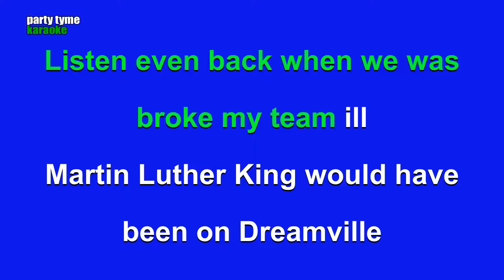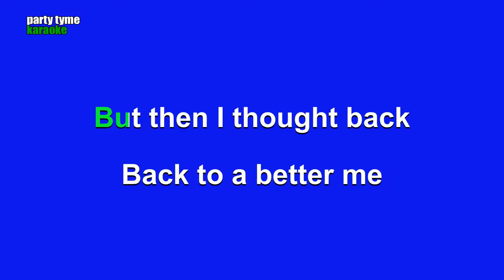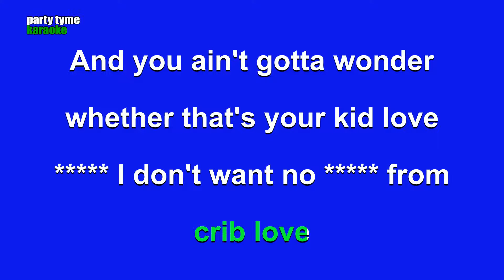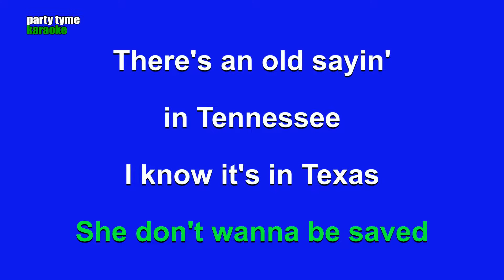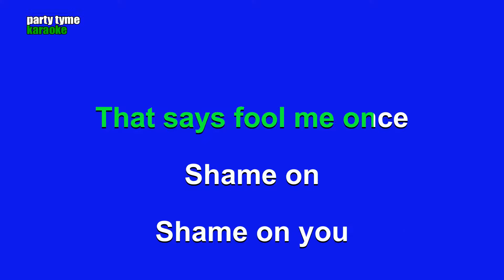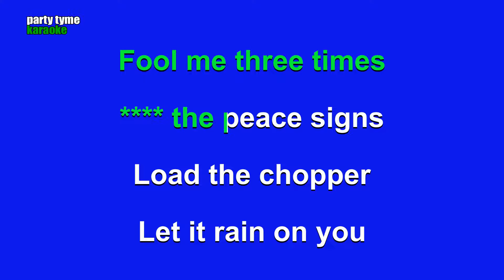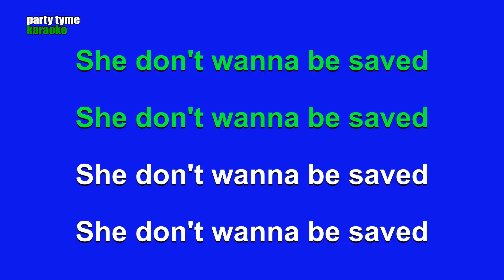J. Cole - No Role Modelz (Karaoke Version)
Karaoke sing-along version of 'No Role Modelz'
made popular by J. Cole,